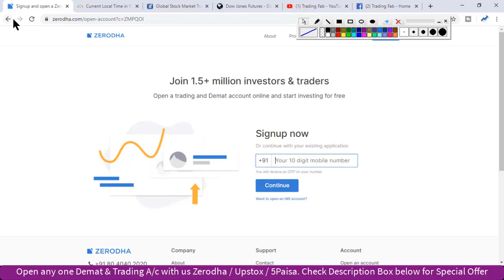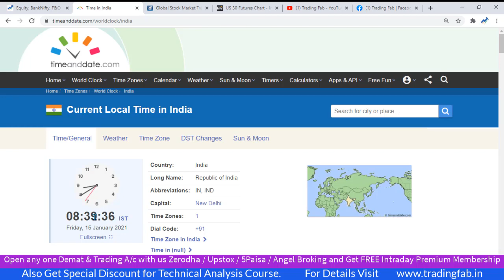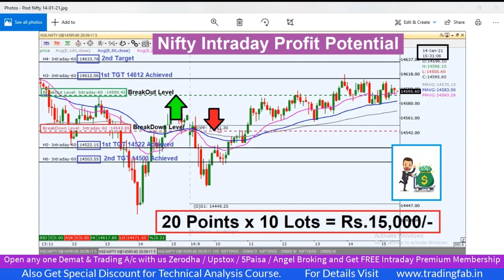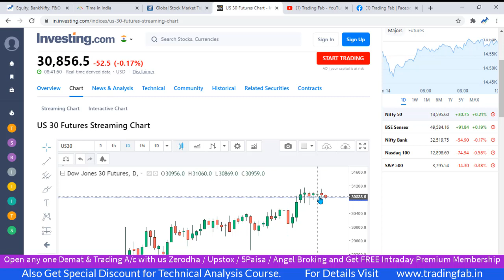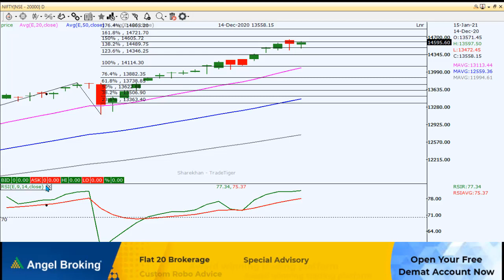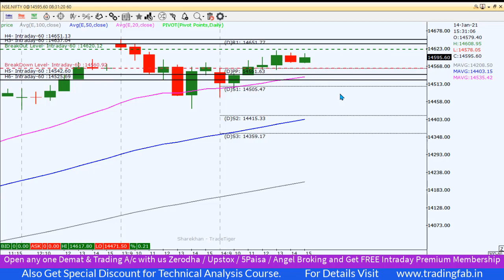Nifty Intraday Trading Strategy 15 01 21 | Last Intraday Profit Potential Rs15,000 | Inside Bar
nifty 50
sgx nifty
nifty today
nse nifty
sgx nifty live
nifty live
nifty 50 share price
nifty index
nifty chart
nifty future
nifty analysis
nifty meaning
nifty graph
Inside Bar